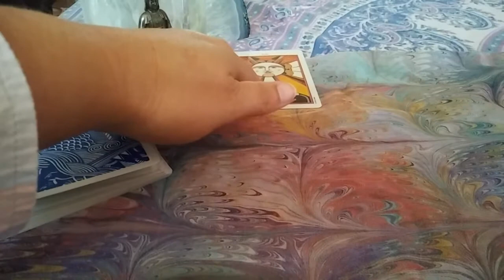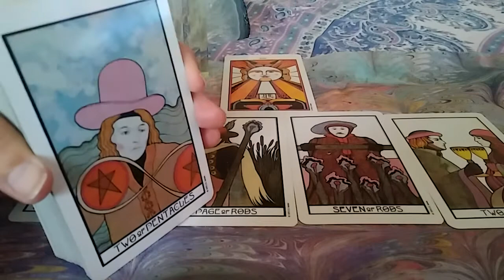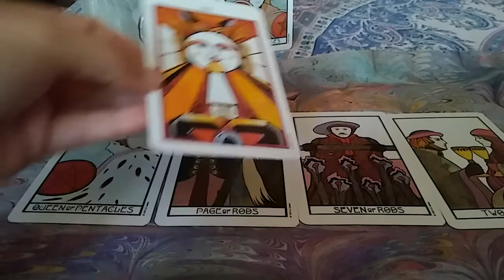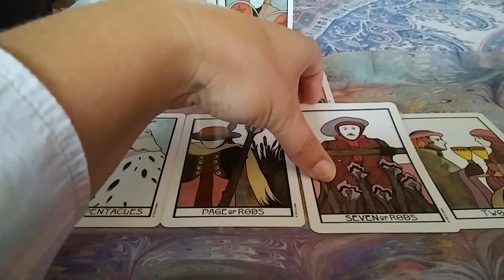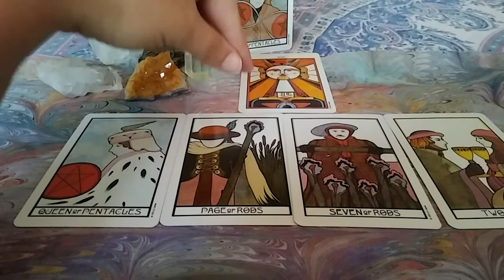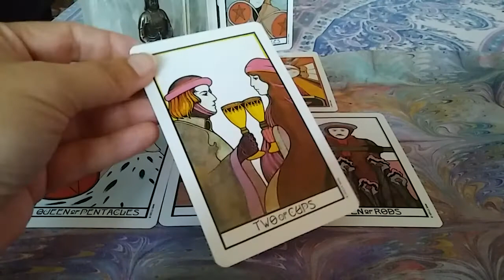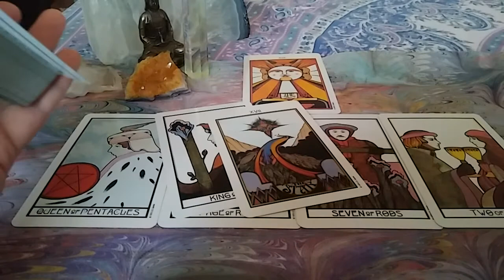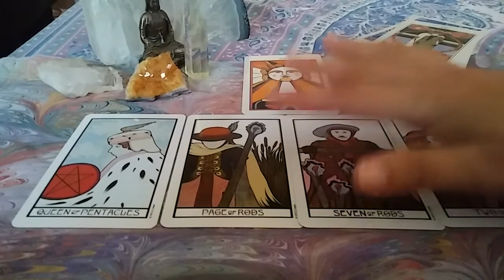SCORPIO - SEPTEMBER 2017 MONTHLY TAROT READING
Please watch for your Sun, Moon, Rising sign 🌙